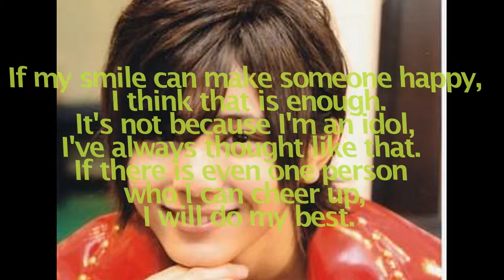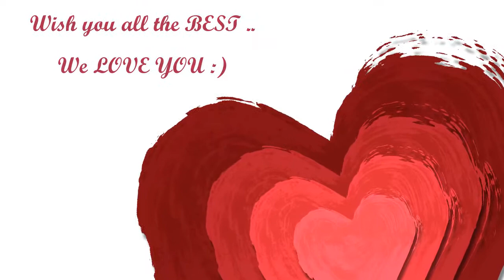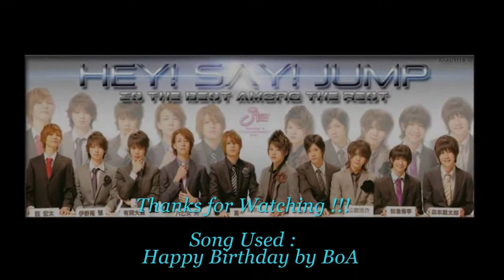Happy 19th Bday Ryosuke Yamada-san